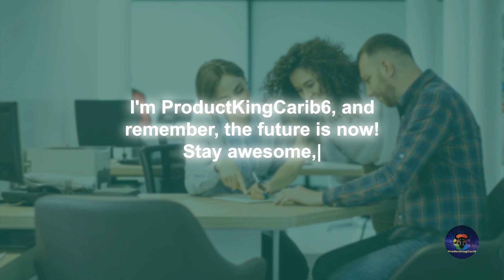"Unlocking AI Without Coding: Expert-Backed No Code Software Tools of 2024"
Welcome to ProductKingCarib6 – Your ultimate destination for all things tech, AI, and digital innovation "NO CODE SOFTWARE TOOLS"! I'm [Your Name], and today, we're diving deep into a topic that's reshaping the digital landscape in 2024. If you're excited about the future of technology and how it's making AI accessible to all, you're in the right place.

[CHAPTER 1 - What Is No-Code AI?]
In our fast-paced world, where tech evolves by the minute, the idea of tapping into the power of artificial intelligence without needing to code is nothing short of revolutionary. In Chapter 1, we explore what no-code AI software is all about. We'll break down how these tools empower individuals and businesses to leverage AI for their advantage, without having to be coding wizards.

[CHAPTER 2 - SEO Supercharged]
Chapter 2 is all about SEO – the lifeblood of online visibility. We're talking about turbocharging your SEO strategy with no-code AI software. Imagine automating tasks, analyzing data like a pro, and optimizing your content to climb to the top of search results. It's a game-changer, and we've got the inside scoop.

[CHAPTER 3 - Building E-A-T with No-Code AI]
E-A-T – Expertise, Authoritativeness, and Trustworthiness – these are the building blocks of high-ranking content. In Chapter 3, we reveal how no-code AI software can elevate your E-A-T score, helping you establish authority and trustworthiness in your niche. Get ready to see those rankings soar!

[CHAPTER 4 - Dominating the SERPs]
Search Engine Results Pages (SERPs) are where the battle for online visibility unfolds. Chapter 4 is all about how you can use no-code AI software to gain the upper hand on those SERPs. We're talking data analysis, algorithm updates, and strategies to secure a spot in the coveted top 5 search results.

[CHAPTER 5 - Meet the Top 9 No-Code AI Solutions of 2024]
Here it is – the core of our journey. In Chapter 5, we unveil the top 9 no-code AI software solutions of 2024. We're talking about industry giants and innovative newcomers, each with their unique strengths and features. Whether you're on a budget or looking for comprehensive options, we've got something for everyone.

[CHAPTER 6 - Free vs. Paid: Finding Your Perfect Fit]
Chapter 6 is where we compare free and paid versions of the no-code AI software solutions. We'll help you determine which one aligns with your budget and business needs, ensuring you get the most bang for your buck.

[CHAPTER 7 - Real-World Success Stories]
In Chapter 7, we'll dive into real-world case studies that showcase businesses achieving remarkable results with no-code AI software in 2024. These stories are not just inspiring; they're proof that the future of AI is here, and it's making a real impact.

[CHAPTER 8 - Expert Tips and Tricks]
Our final chapter, Chapter 8, is packed with expert tips and tricks to help you make the most of no-code AI software. From optimizing your SEO strategy to boosting your E-A-T score, we've got actionable insights to supercharge your digital game.

[CHAPTER 9 - Future Prospects]
And for those of you hungry for a glimpse of the future, Chapter 9 takes a sneak peek into the future prospects of no-code AI software. We'll discuss emerging trends, advancements, and what lies ahead in the world of AI.

[CONCLUSION]
As we wrap up this thrilling journey through the world of no-code AI software in 2024, remember, you're not just a viewer; you're part of a community of tech enthusiasts, innovators, and dreamers. Your engagement means the world to us, and your comments, questions, and feedback drive the conversation forward.

Join us in shaping the future, one line of code-free brilliance at a time.

Thank you for being a part of ProductKingCarib6, and until next time, stay curious, stay inspired, and stay awesome!

Thanks, ProductKingCarib6